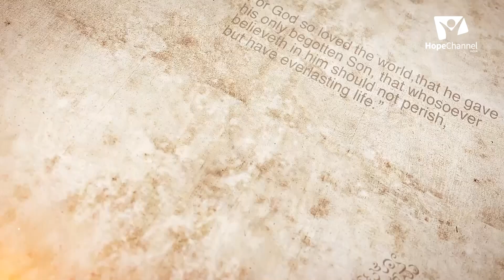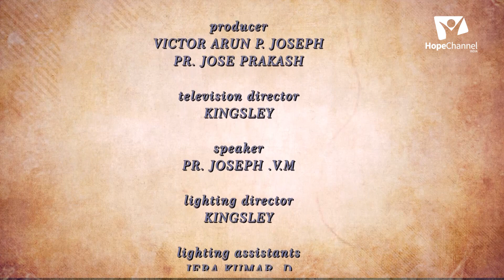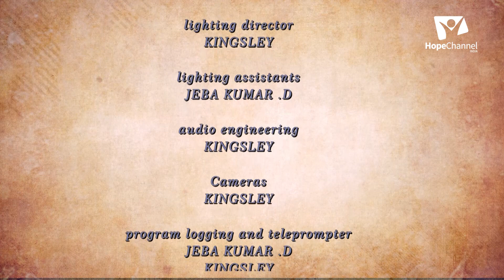11 Under His Wings |Deliverance at midnight | Joseph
In this sermon, we will see how Israelite's were delivered from the snares of cruel Egyptians at midnight by God.

Series: Under His Wings
Speaker: Pr. V.M. Joseph

Language: Malayalam